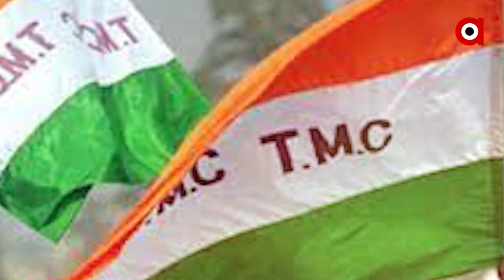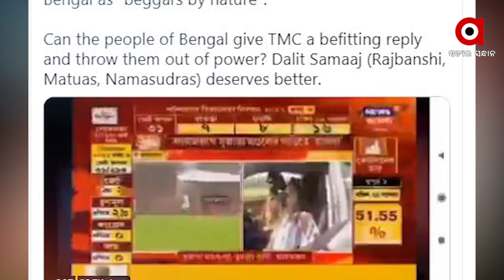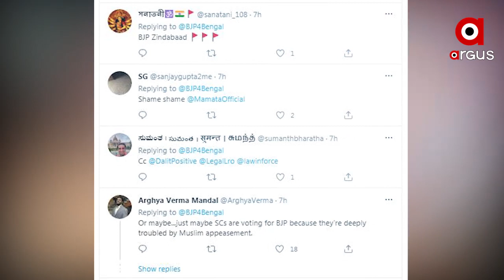ଦଳିତଙ୍କୁ ଭିକାରୀ କହି ଫସିଲେ ଟିଏମ୍‌ସି ନେତ୍ରୀ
ଚଳିତ ପଶ୍ଚିମବଙ୍ଗ ନିର୍ବାଚନରେ ହାରିବାର ଭୟ ବିଚଳିତ କରିଛି ଟିଏମ୍‌ସିକୁ । ସେଥିପାଇଁ ଭୋଟରଙ୍କ ଜାତିଧର୍ମକୁ ନେଇ ଅବାଂଛିତ ଟିପ୍‌ପଣି ଦେଉଛନ୍ତି ଟିଏମସି ନେତା । ଏବେ ବେଙ୍ଗଲର ଦଳିତ ସମ୍ପ୍ରଦାୟ ପ୍ରତି ନିହାତି ଅଶାଳୀନ ଏବଂ ଆପତିଜନକ ମନ୍ତବ୍ୟ ଦେଇଛନ୍ତି ଟିଏମସି ନେତ୍ରୀ ତଥା ଆରାମବାଗ ବିଧାନସଭା ଆସନର ପ୍ରାର୍ଥୀ ସୁଜାତା ମଣ୍ଡଳ ଖାନ୍.